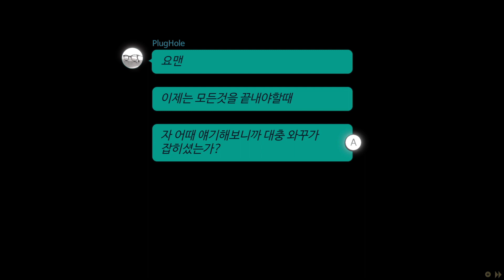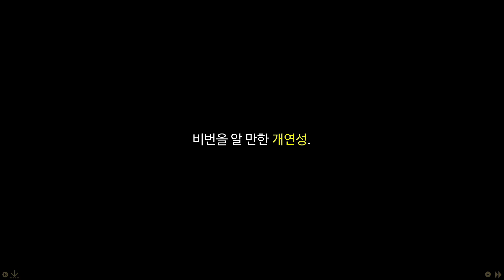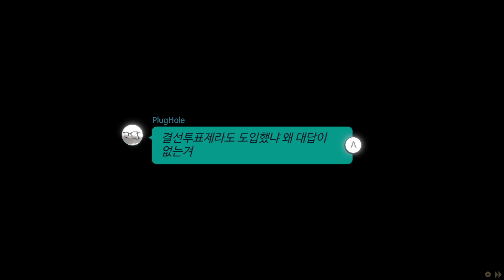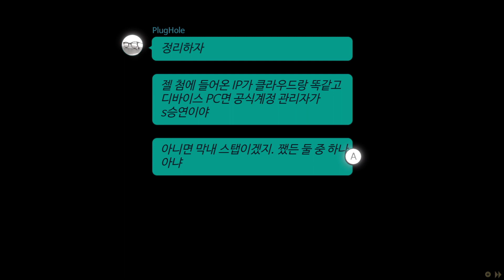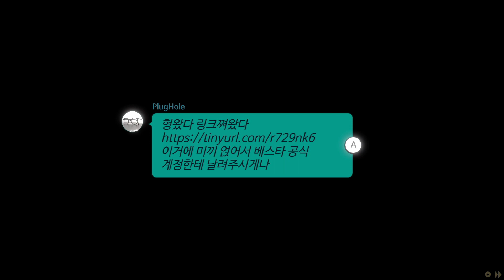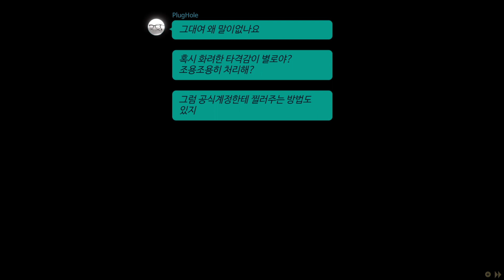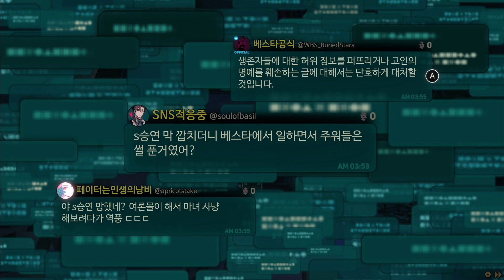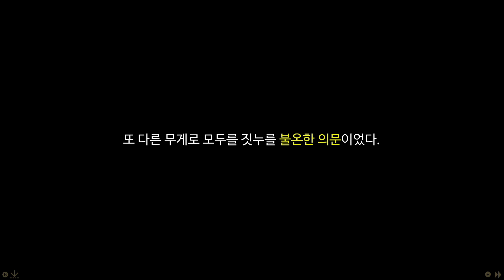일본어로 다시 한 번 [베리드 스타즈] #22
정체규명